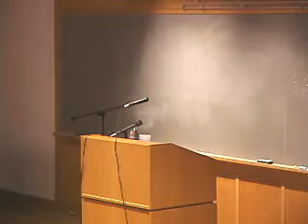Participant Readings 6/20/03